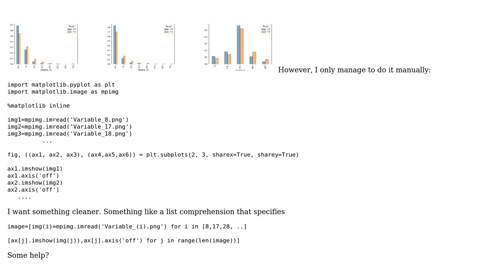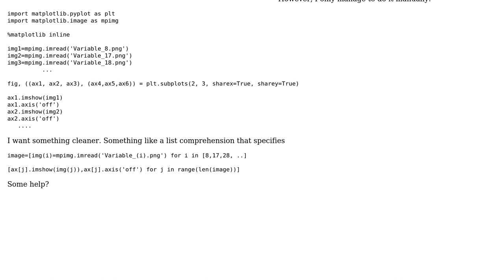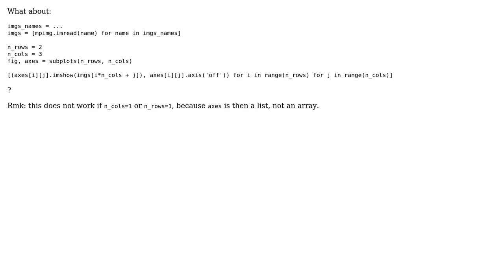Grid of images using a loop in Jupyter-Notebook. How? (2 Solutions!!)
Grid of images using a loop in Jupyter-Notebook. How?

With thanks & praise to God, and with thanks to the many people who have made this project possible! | Content (except music & images) licensed under CC BY-SA | Music | Images & others | With thanks to user pink.slash user ImportanceOfBeingErnest user Benares and the Stack Exchange Network Trademarks are property of their respective owners. You are responsible for your own actions.